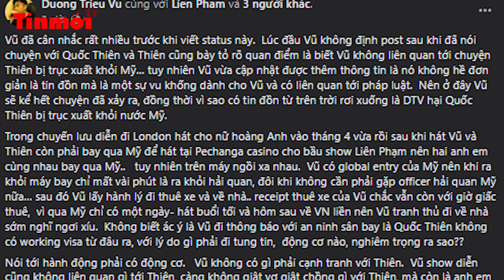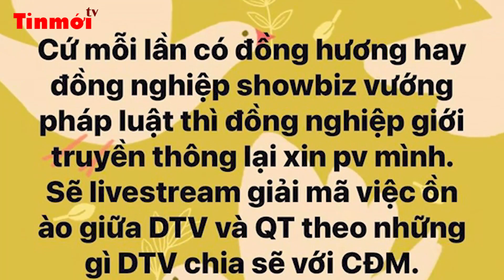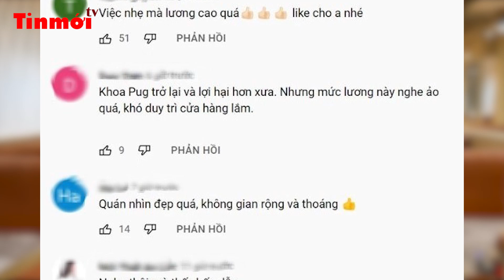Khoa Pug tuyển nhân viên rửa bát, nhặt rau lương hơn 1 tỷ | Tin mới giải trí chiều | Tin mới TV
Tin mới giải trí chiều 22/09/2022 | Tin mới TV
+ Khoa Pug gây “sốt” khi tuyển nhân viên rửa bát, nhặt rau với mức lương nghe xong ai cũng muốn “nộp đơn” ngay
+ V (BTS) bị tố có thái độ kênh kiệu, ra vẻ ngôi sao
+ Leonardo DiCaprio và Gigi Hadid chính thức hẹn hò
+ Miss World “bật đèn xanh” cho Mai Phương với lời khen đầy hứa hẹn
+ Chồng Thu Phương lên tiếng về tin đồn Dương Triệu Vũ hại Quốc Thiên, thông báo sẽ livestream nói rõ